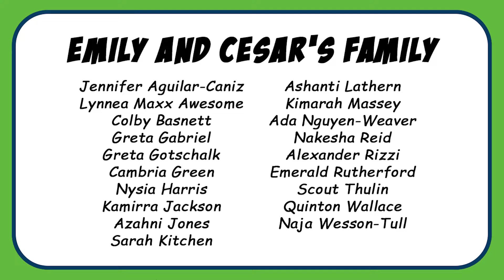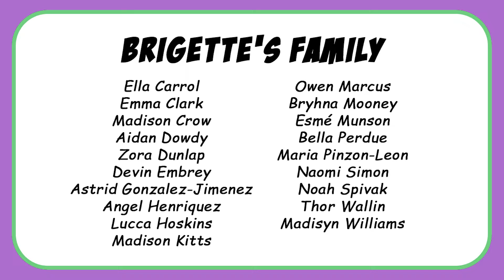Family Reveal | 2020-2021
CORRECTION: Due to some miscommunication there's a mistake in the video and the attached PDF. Mike and Mary are co-family heads, not Micah and Mary. Students formerly in Micah and Mary's family are instead in Micah's family.

Missed your name? Check out a PDF of all the families